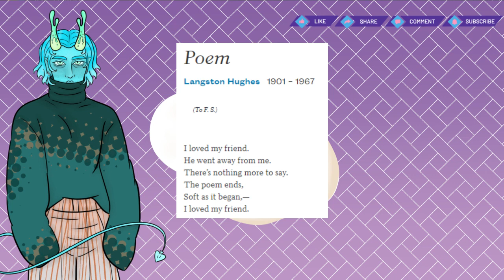Poem Poetry Reading